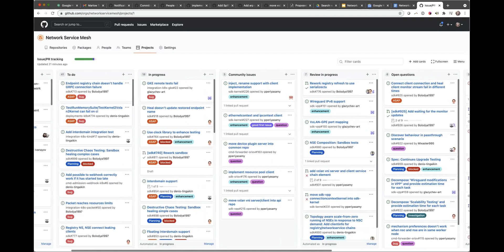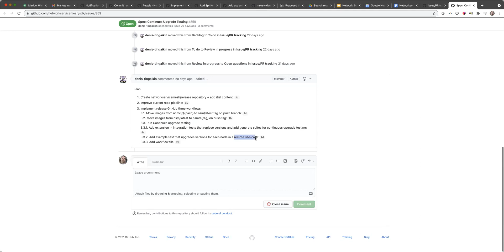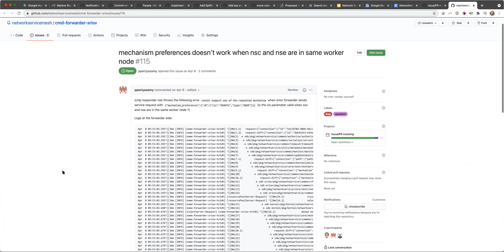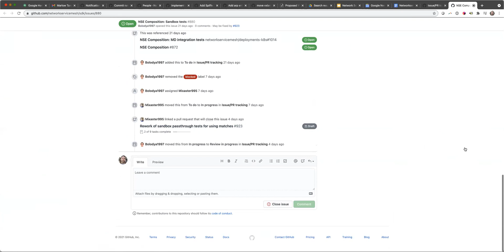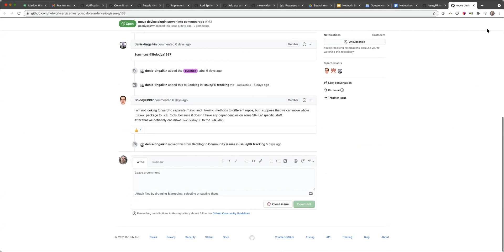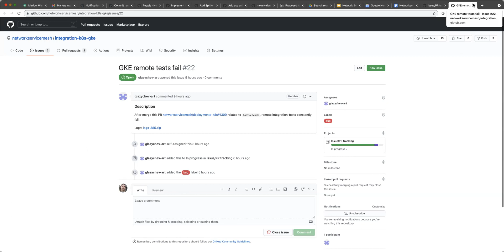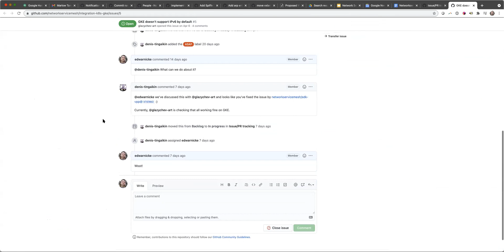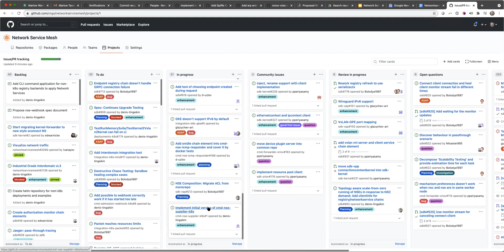Network Service Mesh PR/Issue Review Weekly Meeting 2021-05-18